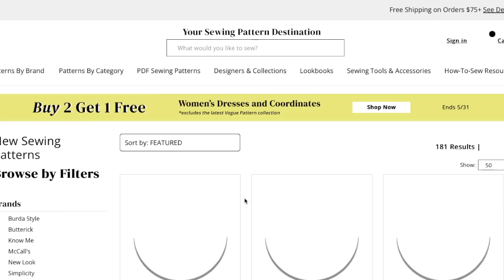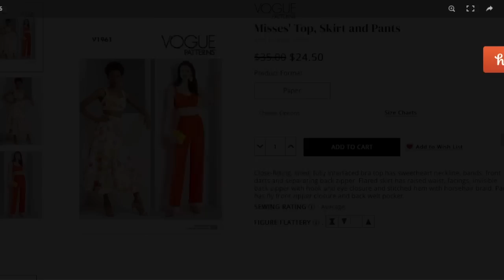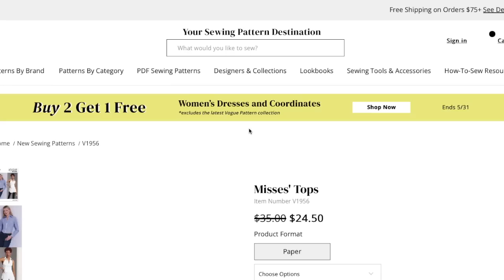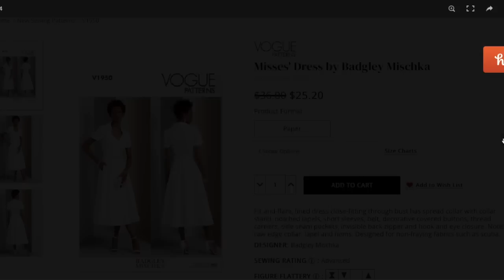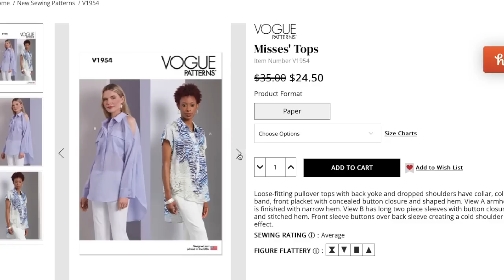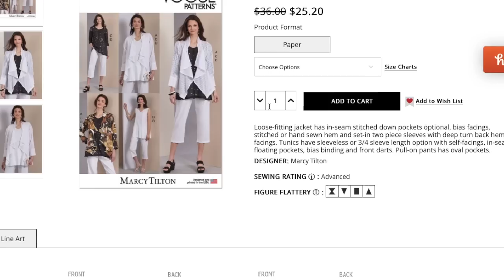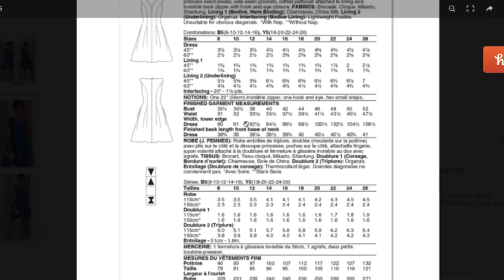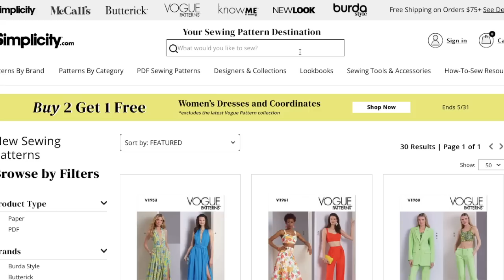Review: Vogue 2023 SUMMER Sewing Patterns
Vogue sewing patterns just released their summer sewing pattern collection. Today, I'm taking a look at each of the new sewing patterns and assessing them for fit, fabrication, and overall design. If you love looking at sewing patterns, I think you'll enjoy this video.

In case you missed it, I just put up the Simplicity Spring 2023 Collection First Impression.